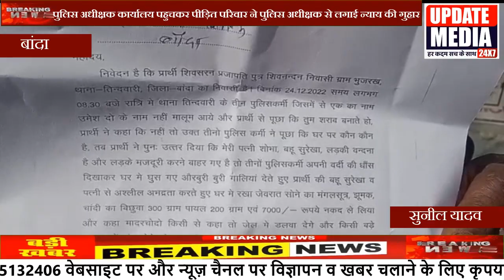पुलिस अधीक्षक कार्यालय ‌पहुचकर पीड़ित परिवार ने पुलिस अधीक्षक से लगाई न्याय की गुहार